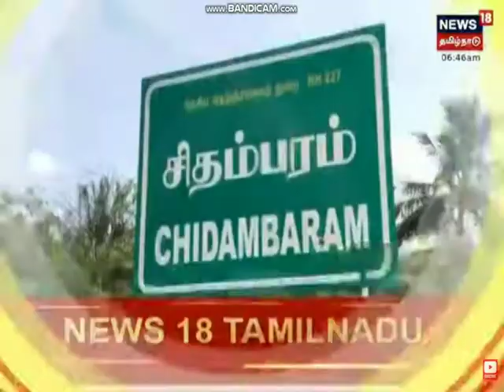Longest duration to move on a horizontal bar at young age of 4.Registered as a world record in CBWR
One of the shortest durations to use a horizontal bar at the young age of Anu Sri, D/o Mohan-Sathya was recorded at Chidambaram, Cuddalore, Tamil Nadu, India where she used her hands to jump 70 meters in 1 minute and 27 seconds.

On 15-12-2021, this event was officially held in the presence of Mr A. Muthukkaruppan-headmaster of Ramasamy Chettiar's higher secondary school in Cuddalur district, Tamil Nadu, India, and coordinated by Mr. R. Shivashankaran-president of CBWR in Cuddalur district.

In recognition of her achievement, Cholan Book of World Records(CBWR) congratulates the achiever and wishes  success in all her future endeavors.